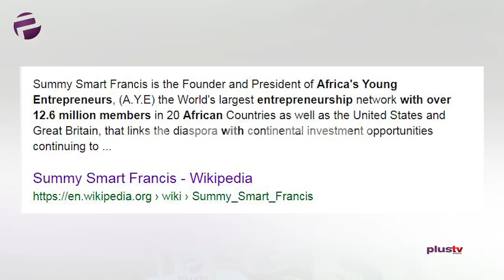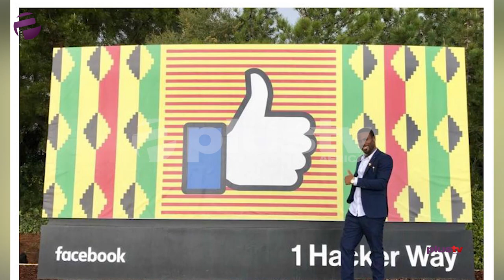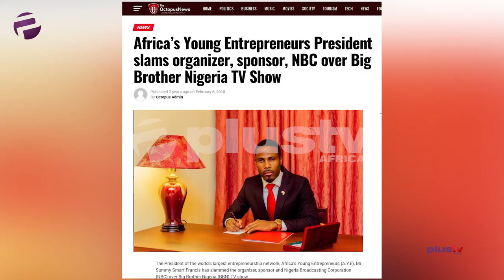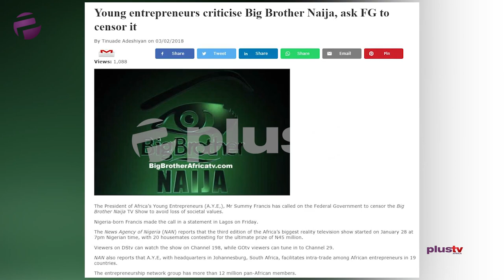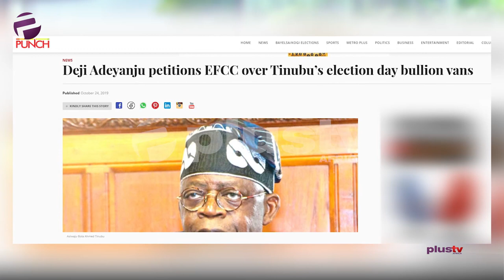Some People Have 'Business Miscarriages' - Summy Smart Francis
Plus TV Africa's Elsie Godwin had a One on One conversation with the President and Founder of Africa's Young Entrepreneurs (A.Y.E.) - Summy Smart Francis. He touched on something he calls 'Business miscarriages', the right mindset for entrepreneurs, forthcoming A.Y.E. projects, Using entertainment to shape Nigeria's perception, a bit of politics and so much more.